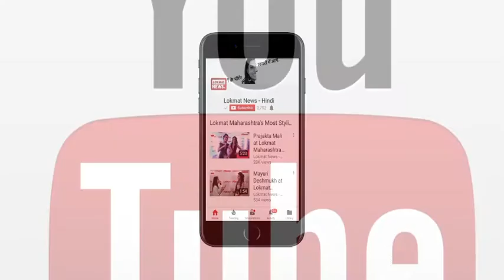बॉलीवुड इंडस्ट्री को बहुत loss हुआ हैं - Manoj Desai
बॉलीवुड की जानी-मानी अभिनेत्री श्रीदेवी का शनिवार (24 फ़रवरी) को हृदय गति रुक जाने से निधन हो गया। महज 54 साल की उम्र में श्रीदेवी ने दुनिया को अलविदा कहा है। उनकी मौत की खबर सुनकर बॉलीवुड सहित पूरा देश सदमे में है। श्रीदेवी का निधन दुबई में हुआ है लेकिन उनका अंतिम संस्कार मुंबई में ही किया जाएगा। इसके लिए उनका पार्थिव शरीर दुबई से मुंबई लाया जा रहा है।